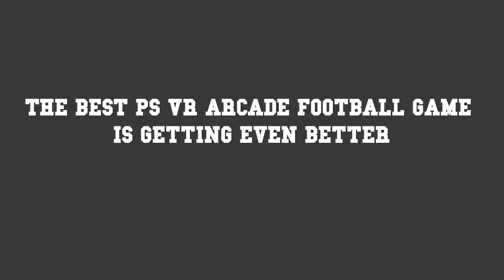2MD VR Football Head 2 Head Edition Release Trailer PSVR